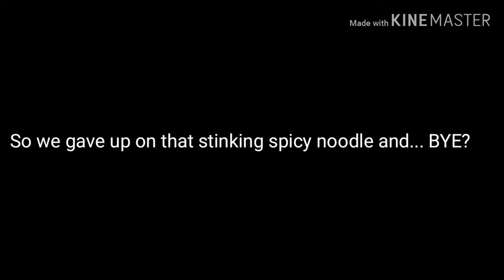Taste testing spicy cheese carbonara!! Ft.Angla and Enzo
TODAYS VIDEO WE ARE TASTE TESTING A SPICY NOODLE!!